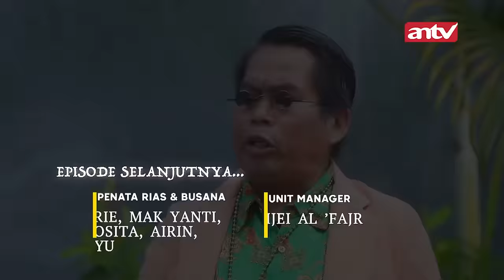Arwah Gentayangan Murni Minta Tolong Lindungi Rindu! | Jodoh Wasiat Bapak 3 ANTV | Eps 24 (4/4)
Sinopsis Jodoh Wasiat Bapak 3 Eps 24. Gusti dan Dika membuka persewaan motor SURGA dengan motor curiannya. Mereka memukuli Erna (pembantu), ibu Gust sendiri, Tuhan melihat apa yang mereka lakukan tetapi mereka berhasil melarikan diri. Gusti marah pada Dika yang tiba-tiba selingkuh dengan Erna, dan ternyata Dika dendam kepada Erna yang membuatnya genit dengan istri Gusti, Dara.

Kini beragam tayangan kesayangan anda di ANTV bisa disaksikan kapan saja dalam genggaman tangan. ANTV ANTVofficial ANTVKlik ANTVLovers Agoye Mahendra Indah Nicole Daniel Rutters Intan Mita Gabriella Desta Tessa Kaunang Oka Sugawa Asri Handayani Bopak Castello Daus Separo Jodoh Wasiat Bapak, Jodoh Wasiat Bapak Babak 3 Terbaru, Pemain Jodoh Wasiat Bapak Babak 3, Trailer Jodoh Wasiat Bapak Babak 3, Cerita Terbaru Jodoh Wasiat Bapak, jodoh wasiat bapak terbaru 2023